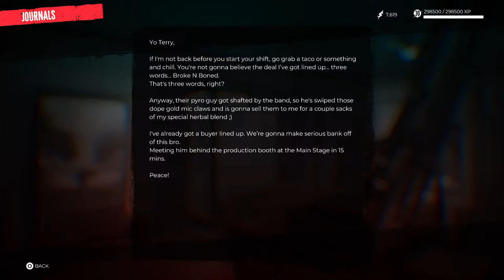Dead Island 2 - #8 - Pt2 SoLA DLC, gameplay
Ugh, zombies. First, from making progress, then getting stumped for a bit on the 'curry' clue, to getting through to the Eco Center and followed by the super cool fan mini zombie fest, we eventually meet up with the crazy new boss fight, in which I am defeated over and over again... so, until next time.